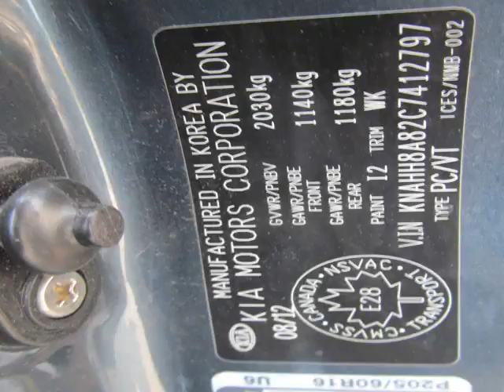Bessada Kia - 2012 Kia Rondo EX (5-seater)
Bessada Kia - 2012 Kia Rondo EX (5-seater) KO506